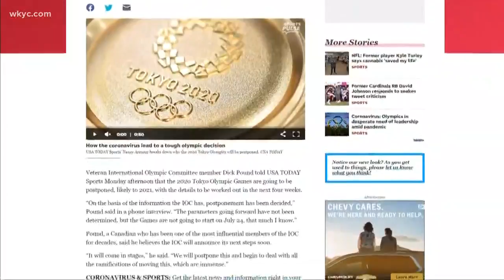Local Olympic hopeful speaks out amid rumors to postpone the Summer Olympics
There are reports that the 2020 Olympics in Tokyo will be postponed. Will Ujek has more on the status and what a local athlete thinks about it.